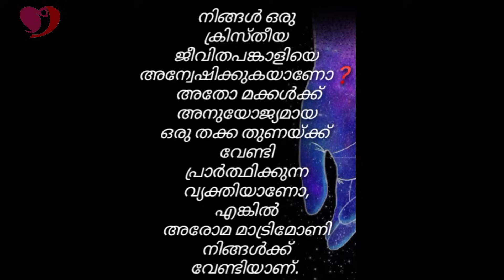അനാഥാലയത്തില ബാല്യകാലം അത്ഭുത സാക്ഷ്യം || Unnikrishnan || AROMA TV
Pr. Daniel John inner-view with Unnikrishnan